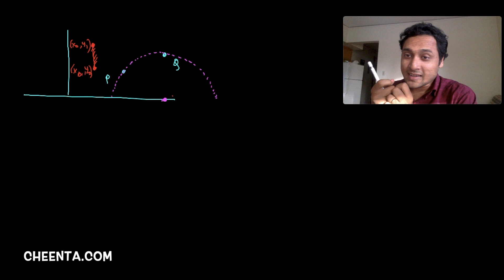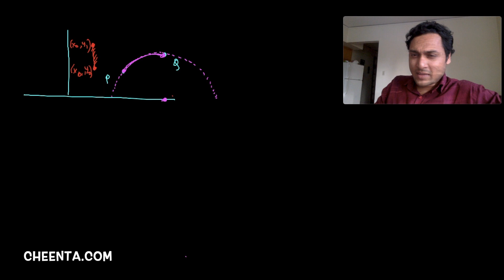What is Hyperbolic Geodesic - হাইপারবোলিক জ্যামিতি ৩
Problem useful for I.S.I B.Stat B.Math Entrance, CMI Entrance and Math Olympiad

Happy learning!